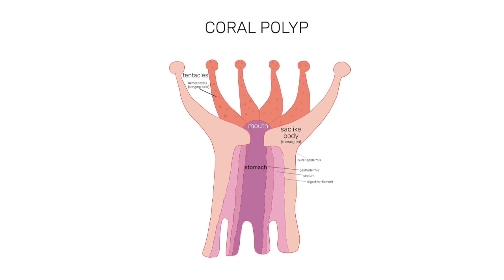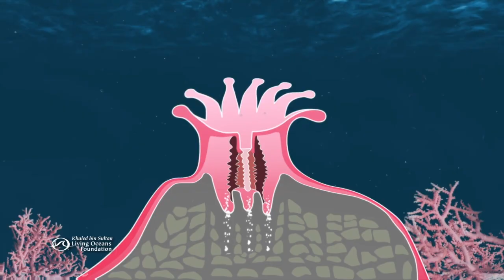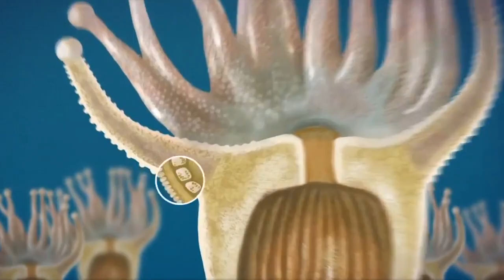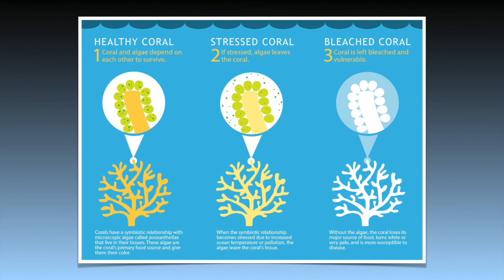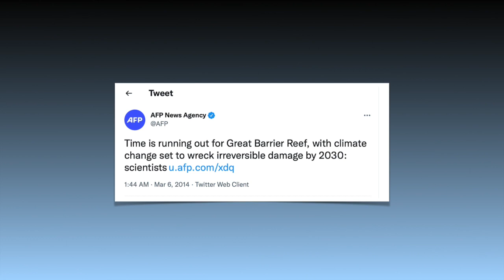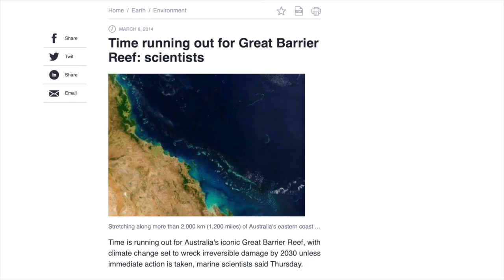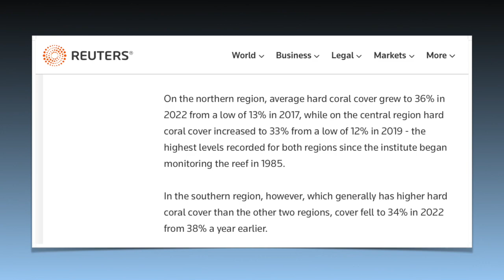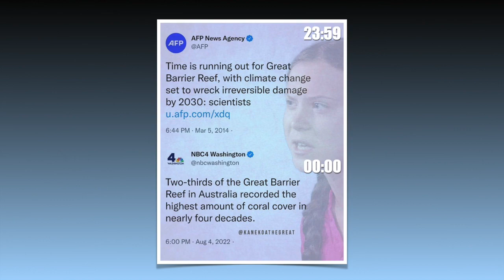A Grande Barreira De Coral Se Recupera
A Grande Barreira de Coral australiana é o maior sistema de corais do mundo e abriga uma grande diversidade biológica. Os vendedores do medo, claro, já tinham decretado seu fim para 2030, caso não fosse dado ainda mais poder ao Leviatã. Eis que recentemente foi publicado um relatório que mostrava que, neste ano de 2022, a Grande Barreira atingiu o seu recorde de cobertura de corais desde o início das medições. Ah, essa maldita realidade que insiste em contradizer os justiceiros ambientais... Fontes A propósito, se quiser e puder apoiar o projeto com uns satoshinhos, ficarei muito agradecido: tallyco.in/marcobatalha. Mas caso prefira apoiá-lo com uns papeizinhos-coloridos, eis a chave Pix: b9c6ec15-391a-41d6-9479-fa8eaf4331fd.